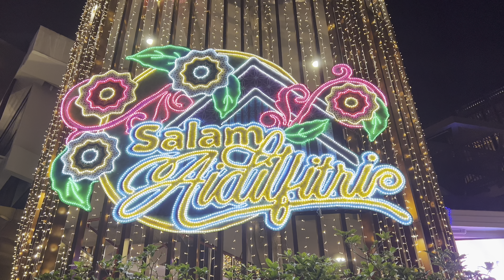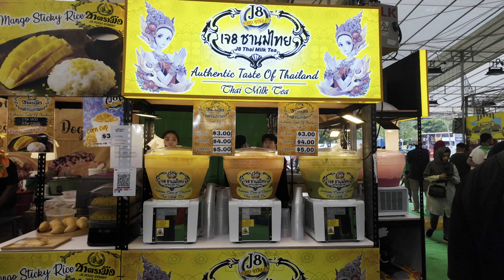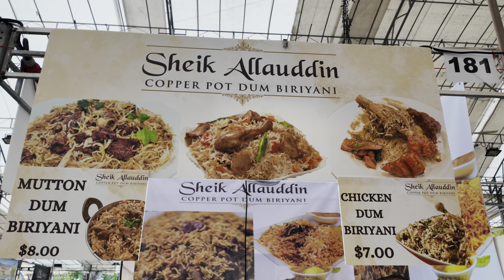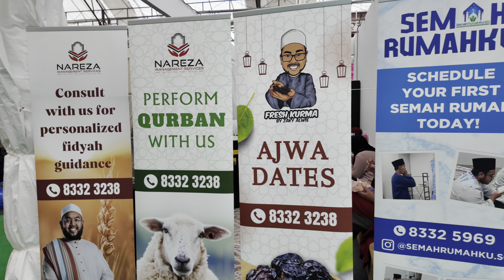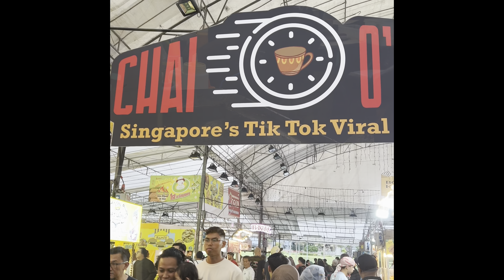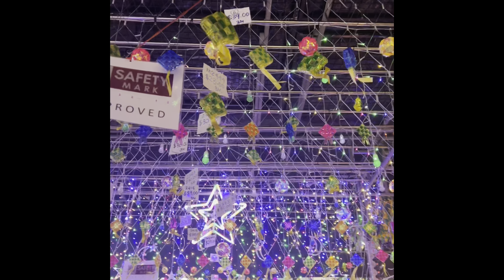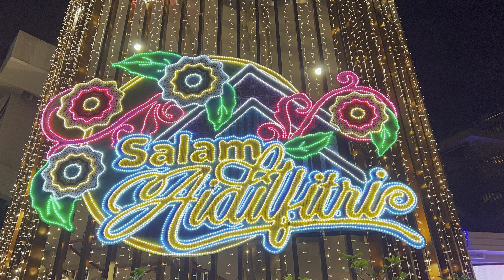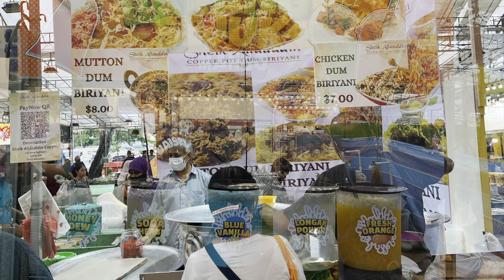(4K HDR)GEYLANG SERAI HARI RAYA LIGHTS-UP & NIGHT MARKET FULL TOUR 2024|RAMADAN BAZAAR 2024🇸🇬🇸🇬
(4K HDR)新加坡芽籠士乃齋月集市 2024:GEYLANG SERAI HARI RAYA LIGHTS-UP & NIGHT MARKET FULL TOUR 2024|RAMADAN BAZAAR 2024🇸🇬🇸🇬